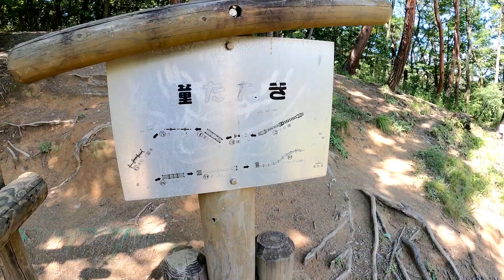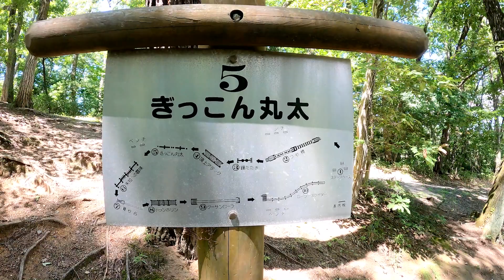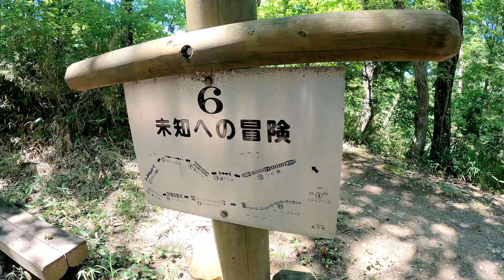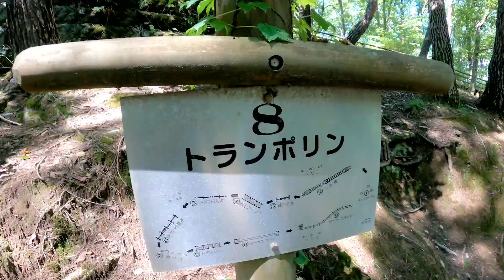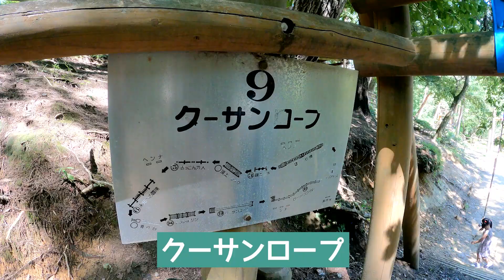【公園に行こう⑱】突然ナマズの襲撃？猛暑のアスレチック広場で大ハッスル！れのれらTV in 台原森林公園【#1752】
台原森林公園の池にはナマズ？どじょうが？猛暑のアスレチック広場でれのれらは１２種目をクリアできたのか？どうぞご覧ください！

▼▼▼ 関連動画  ▼▼▼

▶︎【見守りウォッチ】公園でGPSかくれんぼ！家族の味方 my First Fone R1！れのれらTV【#1749】

▼▼▼ SNS ▼▼▼
れのんのLINE LIVE（れのんがメインの配信）

れのれらTV / RenoRera TVのオリジナルグッズ販売ページ
【お手紙等のあて先】
〒153-0043
東京都目黒区東山3-1-19 M.I.O Bldg 806
れのれらTV 宛
※お手紙のみのお受け取りとさせて頂きます。